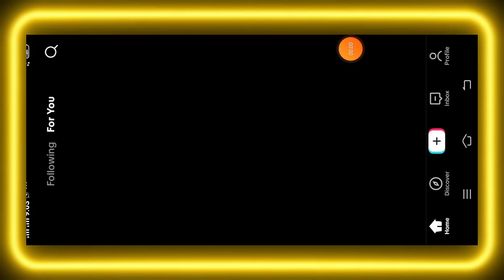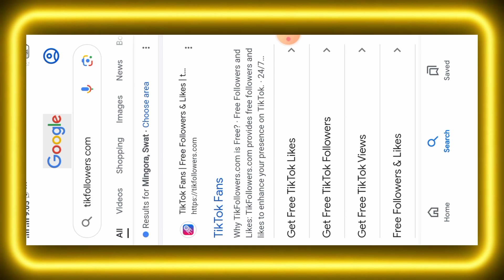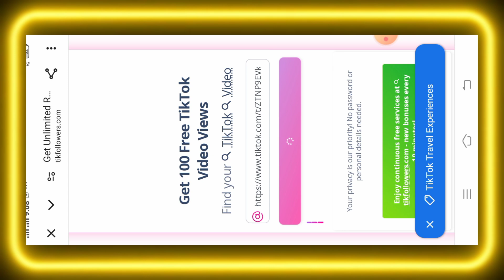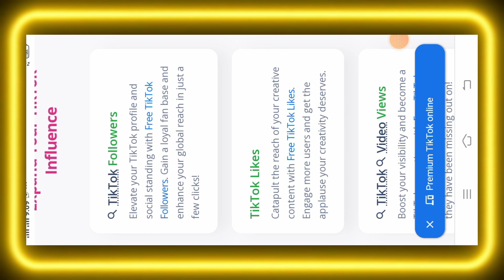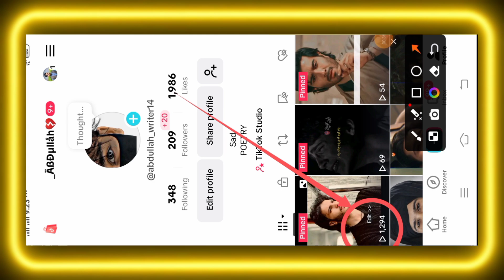10K Free Like ❤|| Follower || View Free|| Free tiktok follower like || New wibsite || New Tranding